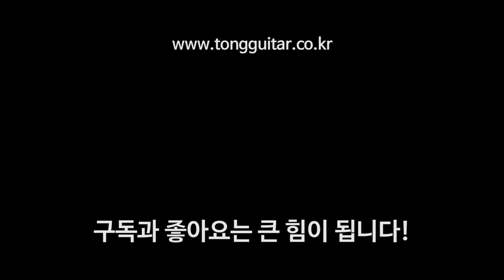[테일러기타] 테일러 614CE(X-Bracing) VS 테일러 714CE(X-Bracing) By 통기타이야기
00:00 614CE 코드 사운드
00:51 614CE 스트럼 사운드
01:22 714CE 코드 사운드
02:11 714CE 스트럼 사운드